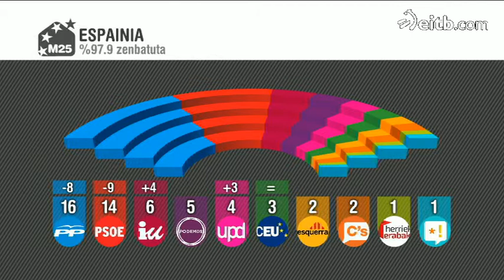PPk irabazi ditu 16 eserlekuekin, eta PSOEk 14 eserleku lortu ditu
PPk irabazi ditu Europako Hauteskundeak Espainiako Estatuan 16 eurodiputaturekin, eta PSOEk 14 eserleku lortu ditu, botoen % 97 zenbatuta.